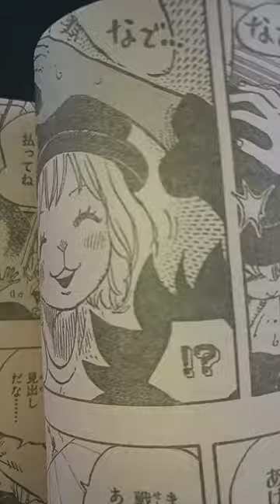ミンク族の【キャロット】がケモナー可愛い♪(*≧з≦)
気になることはみんなで共有したいコギマコです。ゾウ編から盛り上がりが止まらないワンピース、ミンク族のキャロット参戦でわくわくです♪
あ、今週最後に驚きの展開が待ってました！引きの手腕にかけては天下一品のこの作品、続きが気になって来週を待てない！